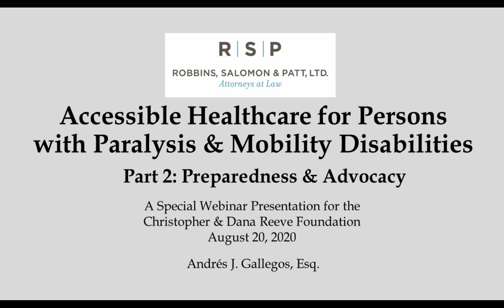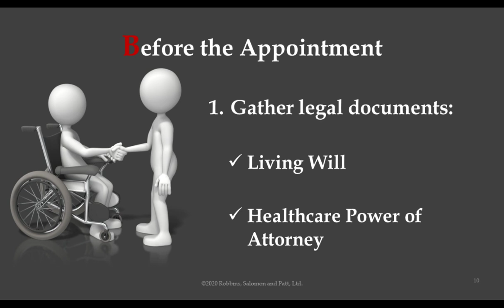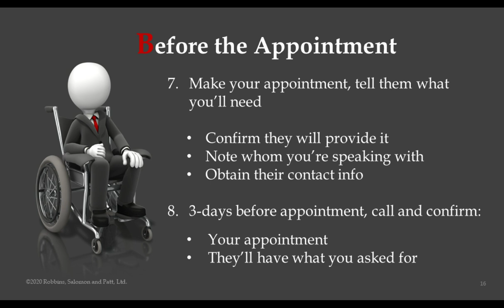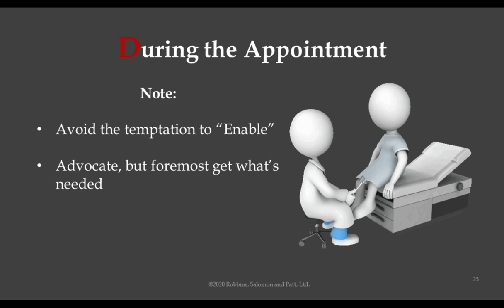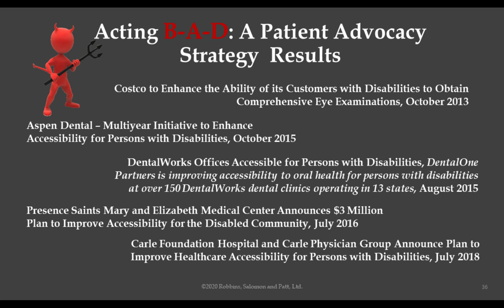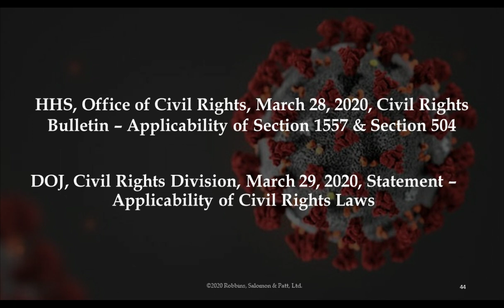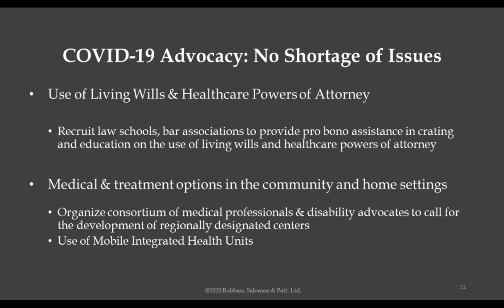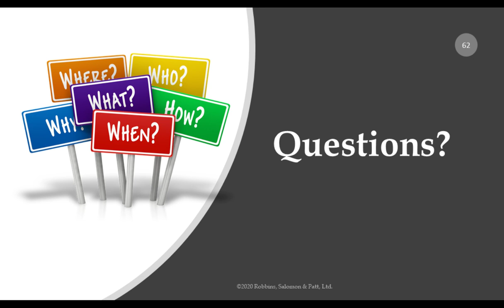Accessible Healthcare for Persons with Paralysis and Mobility Disabilities (Part Two)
Accessible Healthcare for Persons with Paralysis and Mobility Disabilities (Part Two: Preparedness & Patient Advocacy)

Join the Reeve Foundation for a second webinar in our 3-part virtual advocacy series to discuss the challenges of finding accessible healthcare, learning about barriers, understanding legal rights and ways to advocate for change. There will also be a special focus on COVID-19 as we move into reopening across the country.

We are pleased to welcome back expert Mr. Andrés J. Gallegos, Esq. of Robbins, Solomon & Patt, Ltd. Mr. Gallegos is a disability rights attorney who founded and leads the law firm’s national disability rights practice. He has lived with paralysis for over 20 years and has been a life-long advocate for persons with disabilities.